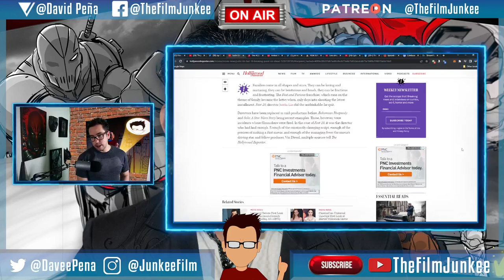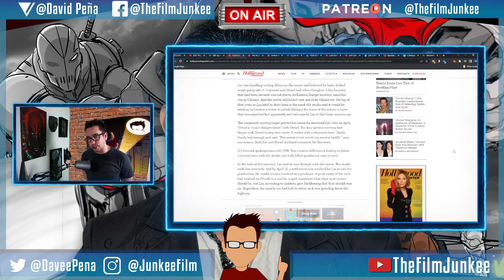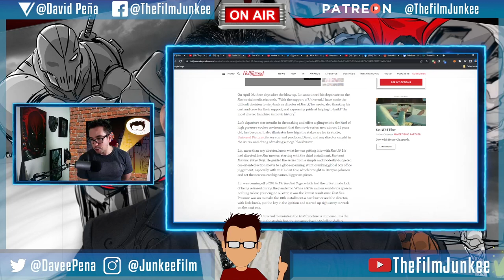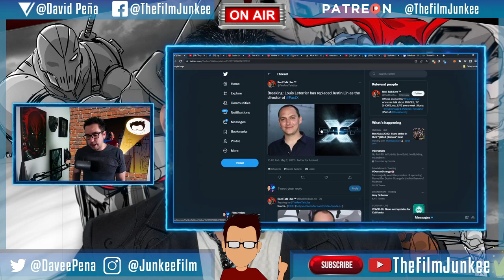Justin Lin's Breaking Point with Vin Diesel on Fast X - Film Junkee Shots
New sources close to the Fast X set have revealed what caused Justin Lin to leave the production a week in. A lot of it of course had to do with Vin Diesel and his unprofessional work habits that were once highlighted by Dwayne Johnson. Justin Lin apparently is walking away from $10 - $20 million which good on him. Make a small passion project.